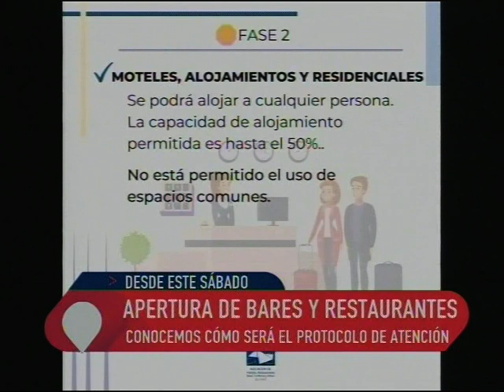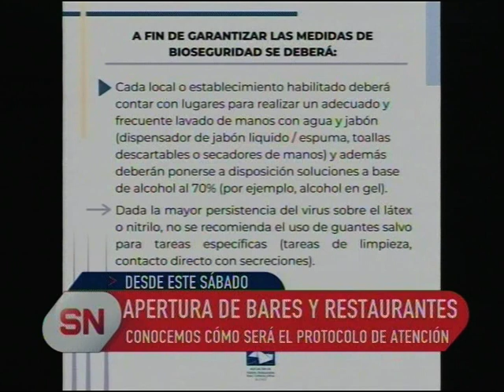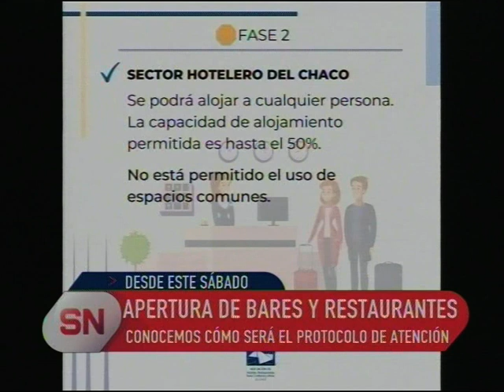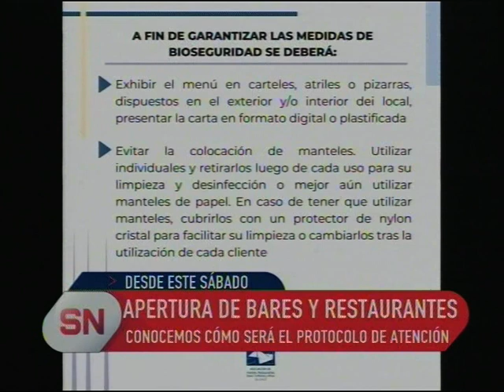Desde este sábado bares y restaurantes reabrirán sus puertas al público.